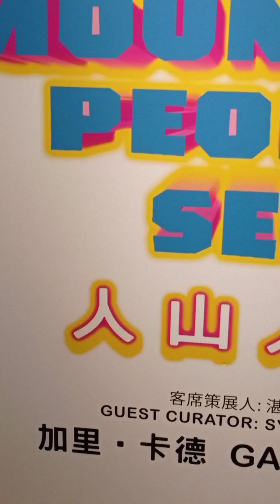Oi Spotlight Art by GARY CARD @FORTRESS HILL#trendingvideo